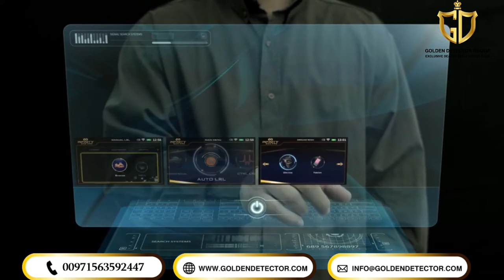Infinity Max Pro gold_detector | Training Video - Part 2| Search Systems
Infinity Max Pro Metal Detector | Best long-range gold_Detector and treasure hunting

Infinity Max Pro Metal Detector for Professionals12 Search Systems - New Detection Technologies - Visual Results

✔Infinity Max Pro is a multi-purpose multi-systems solution for professional treasure hunters that combines a 3D ground scanner, electromagnetic metal detector, gold detector, and geophysical device in one package.

✔12 Search systems that include all-metal detection technologies with the latest developments.

✔Enhanced long-range locator metal detection technology with improved detection performance, wider scan range up to 3000 m, more depth range that reaches 50 meters.

Best Metal Detector: The Infinity Max Pro Metal Detector

Infinity Max Pro Metal Detector

Best Metal Detector: The Infinity Max Pro

The Top 5 Best Metal Detector Brands

The Infinity Max Pro Metal Detector - Review
 metal detector beach metals detectors